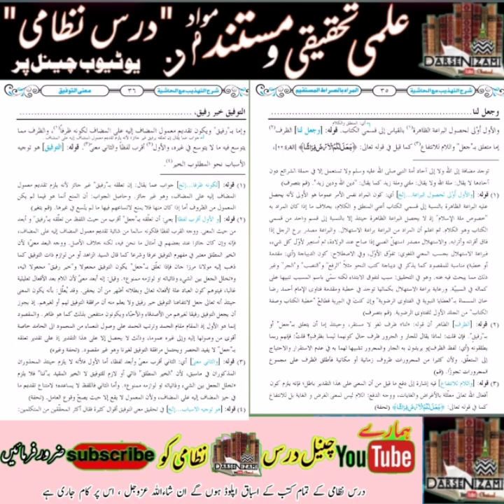Sharh Tahzeeb Ilm Ul Mantiq Lecture Page 27 . علم المنطق شرح تہذیب کا سبق مکتبہ المدینہ دعوت اسلامی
درسی کتب کے لیکچرز ہمارے " درس نظامی یوٹیوب چینل " پر اپلوڈ ہورہے ہیں اور کچھ کتب کے لیکچرز نصاب تک مکمل ہو گے ہیں ۔ پلے لسٹ میں خود بخود اگلا لیکچر آپکو ایڈ ملے گا تلاش کرنے کی ضروت نہیں الحمدللہ عزوجل۔ یوٹیوب پر اس طرح اس انداز سے پہلے کام نہیں ہوا تھا ۔ اللہ کا بہت بڑا احسان ہے اللہ میری اس کاوش کو قبول فرمائے اور ذریعہ نجات بنائےآمین ۔
📚 ترتیب وار لیکچرز
📚 صفحہ نمبر بھی درج ہے
📚 عبارۃ بھی درج کر دی کس عبارت سے سبق کا آغاز ہے
📚 مطبوعہ کتاب بھی درج ہے
📚 لیکچرز کے ساتھ آپ کو ویڈیو میں عبارت پڑھنے کو بھی ملے گئی مع حاشیہ
📚 ان تمام لیکچرز میں انداز تدریس ، حلِّ عبارۃ ، ایڈوانس سبق کی تیاری اور اعلی انداز میں افہام و تفہیم انداز